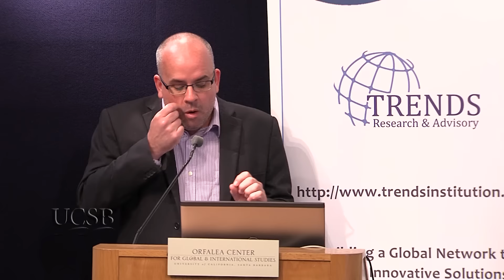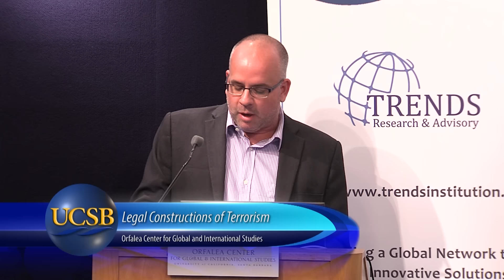Ambiguities in Terrorist Discourse and Legal Constructions of Terrorism-Constructions of Terrorism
Two presentations from the Constructions of Terrorism Conference at UCSB in December 2015: Ambiguities in the Terrorist Discourse and the Political Imagination of Violence with Richard Falk, Princeton University, and Legal Constructions of Terrorism with Richard Burchill, TRENDS Research and Advisory. Recorded on 12/04/2015. Series: "Orfalea Center for Global & International Studies" [3/2016] [Public Affairs] [Show ID: 30471]